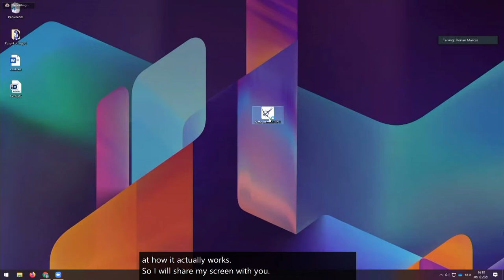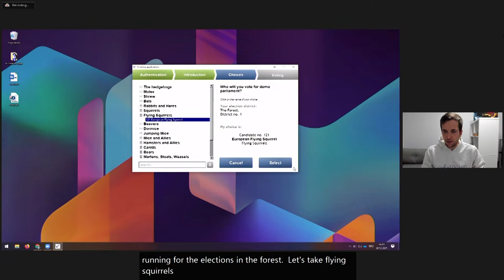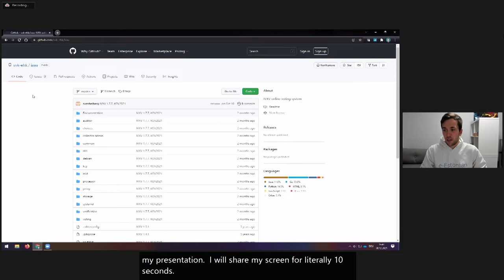IFG 2021 - Day 2 - Conference Room 6 - WS#254 Democracy and online voting challenges...